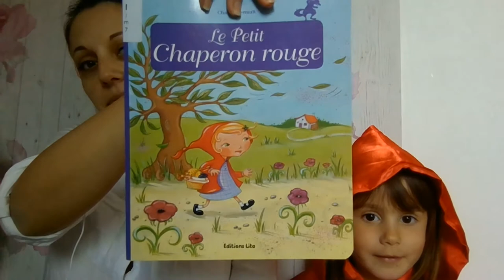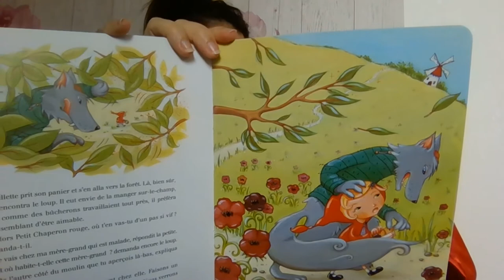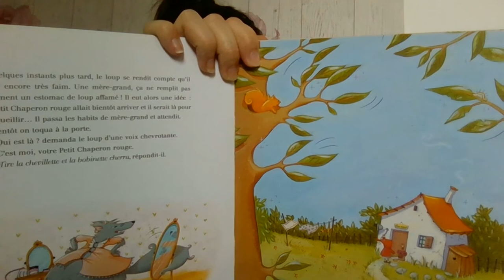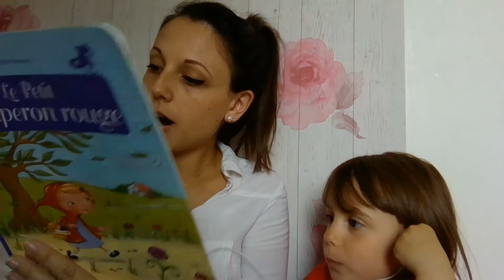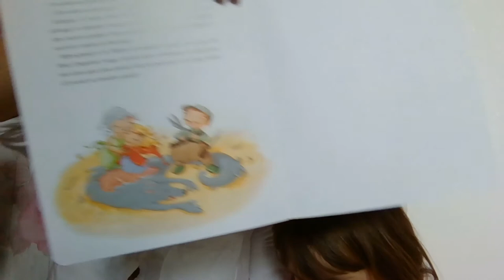Lecture pour enfant, temps calme: Le petit chaperon rouge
Une petite histoire par jour, pour que les enfants aient un temps calme et écoutent les grands classiques. Puis aussi, quelques minutes de répit pour les parents, faut bien se l'avouer! ;-)
Bonne écoute!